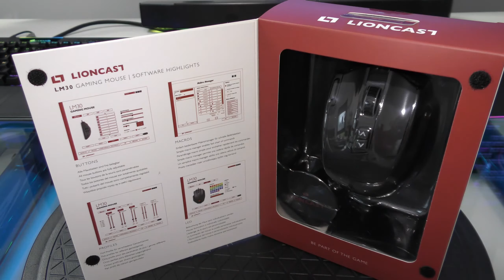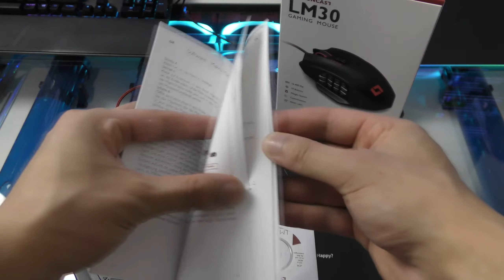Unboxing & Review souris LIONCAST LM30 RGB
Hello !
Nouvelle vidéo de présentation d'un produit Lioncast. En effet je vous présente la souris LM30 pour les joueurs de MMORPG et RTS.